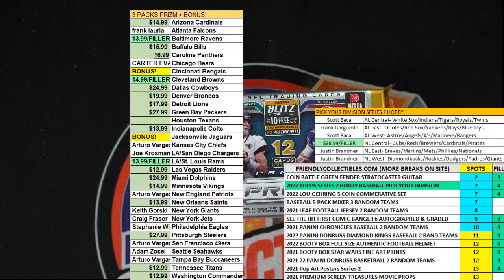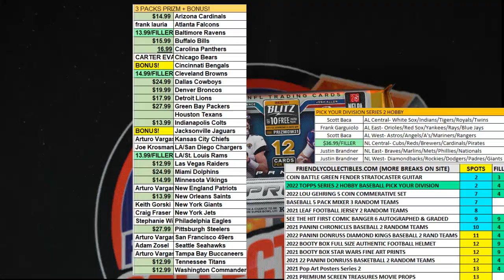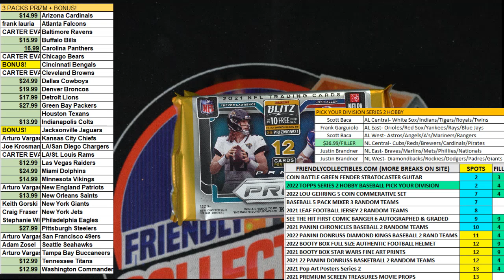2021 Panini Prizm Football with BONUS TEAMS FILLER ID 21PANPRIZMPYT211